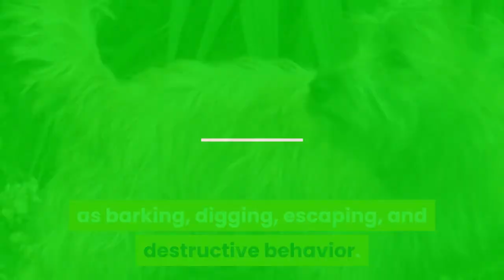Cairn Terrier Exercise [Needs and Ideas]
How much exercise does a Cairn Terrier need?
Cairn Terrier puppy and senior exercise.
Cairn Terrier walking
Cairn Terrier playing
Cairn Terrier training